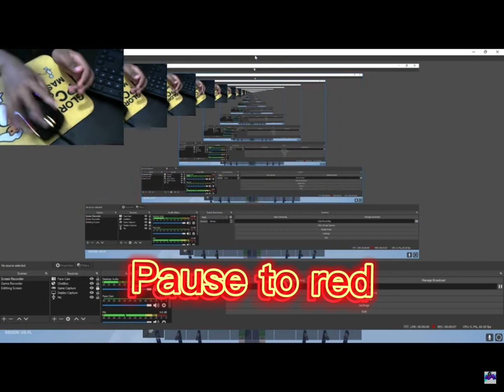Exposing doge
Doge is a being racist and and also getting boosting so yeah sub to echnology and check out his video